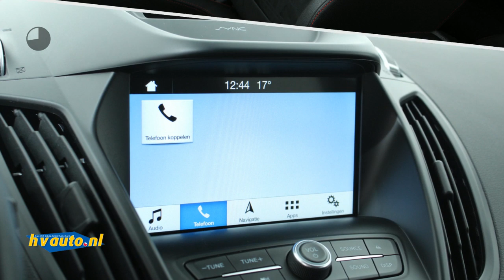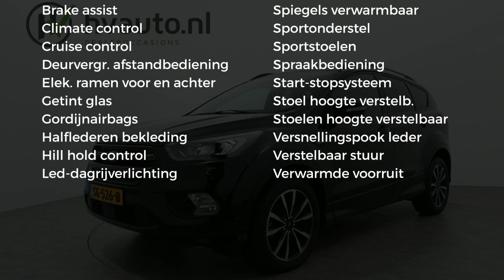Ford Kuga 1.5 EcoBoost 150PK ST LINE | Navi | Clima | Alcantara